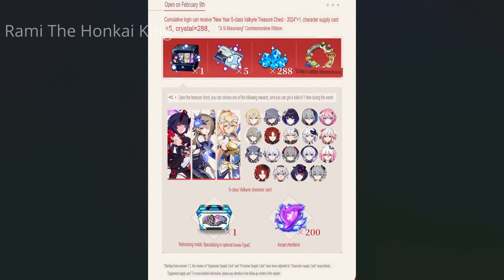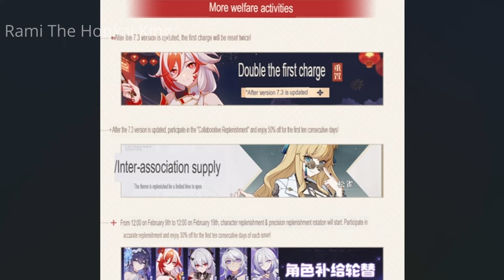FREE APONIA OUTFIT, SPENDING EVENT, AND MORE HONKAI IMPACT 3RD V7.3 NEWS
The Entire Timeline Of Main Story Of Honkai Impact 3rd Including Part 1, 2 & A Post Honkai Odyssey

We Will Meet Again Kiana! Animated Short Graduation Trip Reaction Honkai Impact 3rd Animation 2023

Honkai Impact 3rd part 2
Honkai Impact 3rd a post honkai odyssey 3 ?